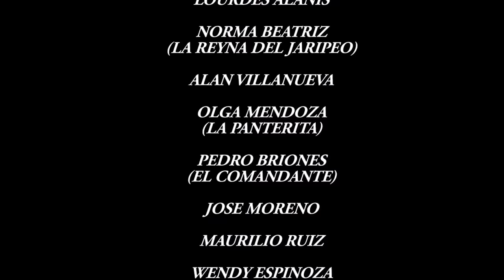Viviendo la Vida al 100! 🎬 Película Completa en Español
Viviendo la vida al 100 es la historia de cuatro jóvenes dos hermanos dos primos que se  involucran en negocios turbios drogas, narcotráfico, mujeres sin medir  miden las consecuencias.  Esta es una historia llena de acción, descubra como terminan estos jóvenes que viven la vida Al 100!
Reparto:
John Solis
Jose Flores
Eliseo Flores
Jorge Aldama